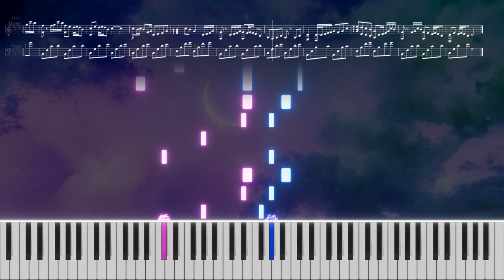Plum - 月舞 ~Lunar Dance~ (Normal) [Piano]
Plum - 月舞 ~Lunar Dance~ (월무) by Plum / 신비하고도 흥겹게 울려퍼지는 동양풍 멜로디

|| It may be deleted due to artist request.